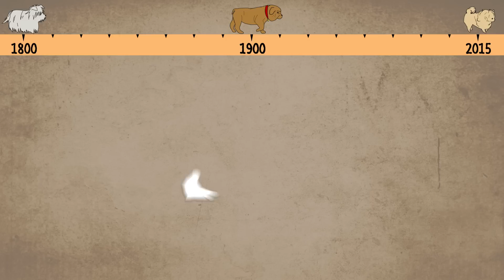A Brief History of Dogs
At the time of the Westminster Dog Show, here's a brief history of dogs.

Credits:

Jacob Mulholland - Project Team Lead, Sound Editor
Christopher Brown - Storyboard, Administrative Assistant
Yanni Bouziotas - Voice Actor
Lindy Diep - Animator, Illustrator
Matthew Hebb - Storyboard, Illustrator
Ali Mansour - Animator
Alyssa Robinson - Illustrator
SuCheng Lee - Supervisor
John Omura - Project Manager

Executive Producer - Frank Taylor
Research - Lindsay Parker, Morgan Buckley
Script - Frank Taylor, Lindsay Parker, Morgan Buckley

Thanks to Fred DeRosa, Harvey Glatt, Jim McKeen, DJ Turner, Mahonri Young.

To learn more about the history of the relationship between dogs and humans, we recommend these external resources:

Man’s New Best Friend? A Forgotten Russian Experiment in Fox Domestication (Article)

Everything About Dogs (Video) (The video cuts off at the end but still very interesting and informative.)